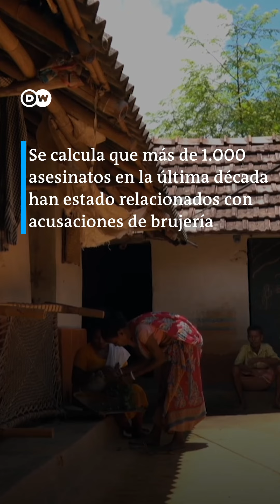Mujeres acusadas de "brujas" en India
En la India, sobre todo en zonas rurales, se sigue practicando un viejo flagelo: la “caza de brujas”. Un informe oficial muestra que más de 1.500 personas fueron asesinadas entre 2010 y 2021acusadasde practicar la brujería.